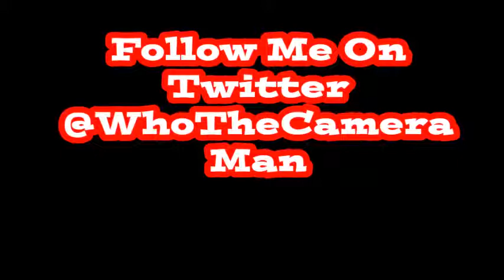D DAVIS - MARVINS ROOM (REMIX)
Marvins Room Freestyle, Davis Boy Music